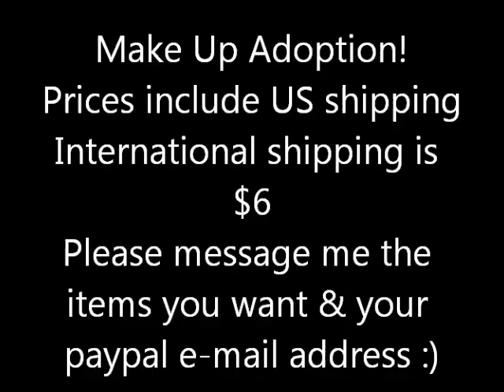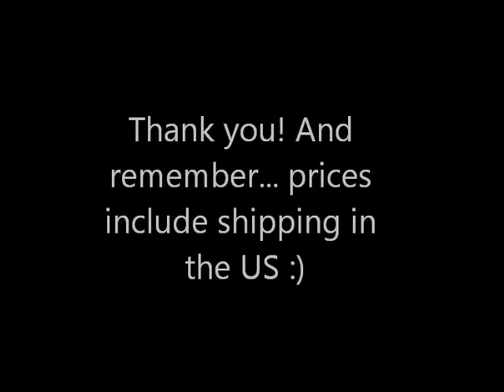Make Up Adoption! MAC, NARS, Bobbi Brown